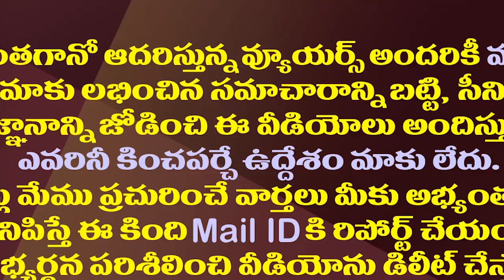19న పరిషత్ ఎన్నికల కౌంటింగ్..వైసీపీ లెక్క ఇదే| AP SEC To Conduct Parishat Election Counting on 19th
19న పరిషత్ ఎన్నికల కౌంటింగ్..వైసీపీ లెక్క ఇదే| AP SEC To Conduct Parishat Election Counting on 19th